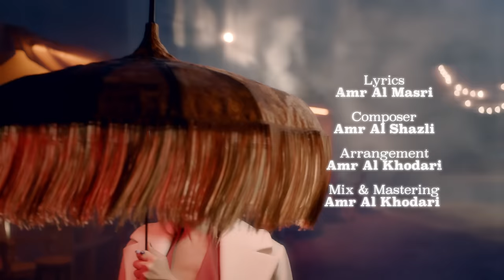نوال الزغبي | انا مش بتساب | فيديو كليب | Nawal El Zoghbi | Ana Mosh Batsab | Music Video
انتاج: لايف ستايلز ستوديوز
اخراج: دان حداد
كلمات: عمرو المصري
الحان: عمرو الشاذلي
توزيع: عمرو الخضري

كلمات الأغنية:

شاغلة الناس وحديث المجتمع الان
شخصية مهمة واسمي بينور اي مكان
وجمالي بيسحر و يدوخ بعمل قلبان

ولساني يقول الحق لو طارت رقاب
واللي بيمشي بختمله وأسد وراه الباب
يبقى بيقطع رزقه بأيده منا مش بتساب

انا مش بتساب .. انا مش بتساب
طب والنعمة دانا خساره
دانا استاهل طياره
وجزيرة بعيدة ابعد نفسي عن وجع الراس

طب والله وبشهادة
انا نسخه ومش متعادة
والفتره الجاي انا ناويه ادي كورسات إحساس

انا اد الدنيا  وبرمي كلام الناس
ومعنديش وقت يضيع ولا هزعل تاني خلاص
انا نادرة ومش موجود مني انا زي الماس

اللي النفسنه جواه باي باي يلا بعيد
مبقتش ازعل على حد وخليت قلبي حديد
وانا قولت اني مبتسبش ودي زيادة تأكيد